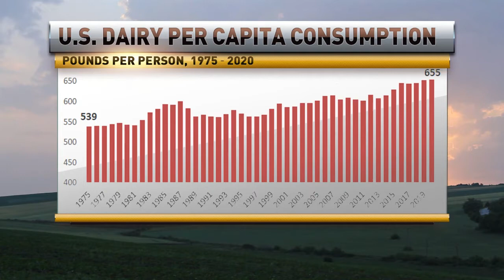NMPF's Bjerga on Rising U.S. dairy consumption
NMPF Senior Vice President for Communications Alan Bjerga discusses new data showing U.S. per-capita dairy consumption at its highest since 1960 on RFD-TV. Reasons include rising consumption of butter, ice cream and yogurt, with fluid milk consumption holding steady in 2020 despite the market disruptions of the COVID-19 pandemic.